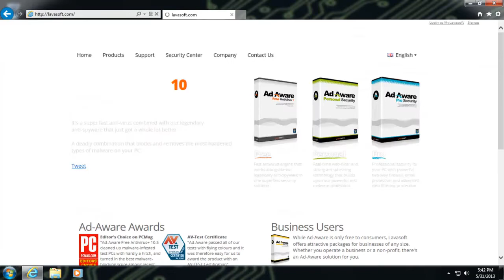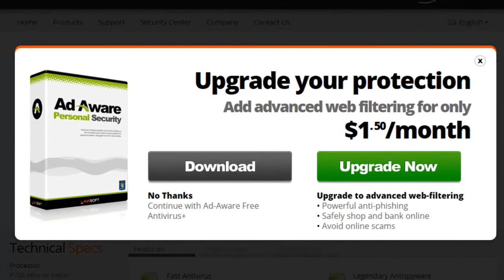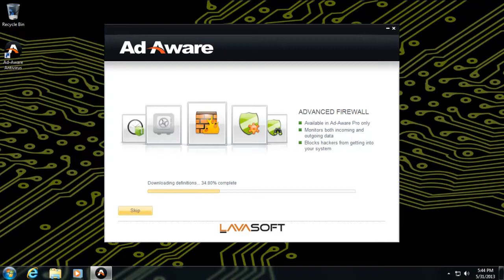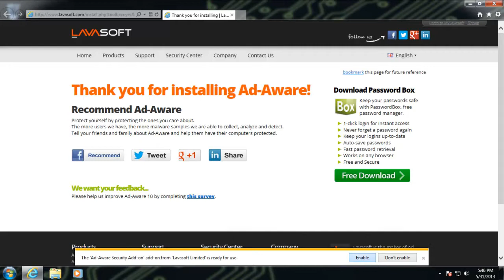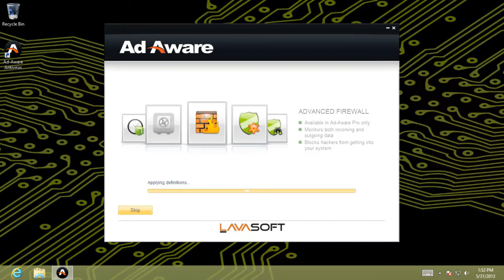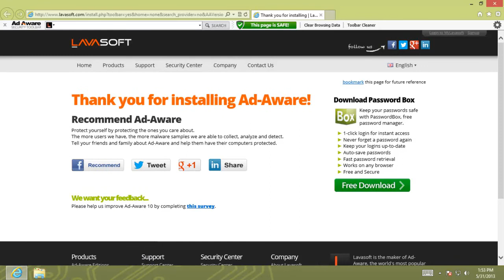Ad-Aware Free Antivirus Installation - Windows 7 & Windows 8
Installation of Ad-Aware Free Antivirus on Windows 7 & Windows 8.